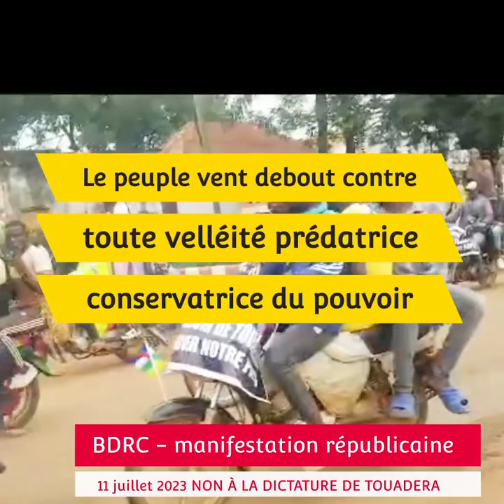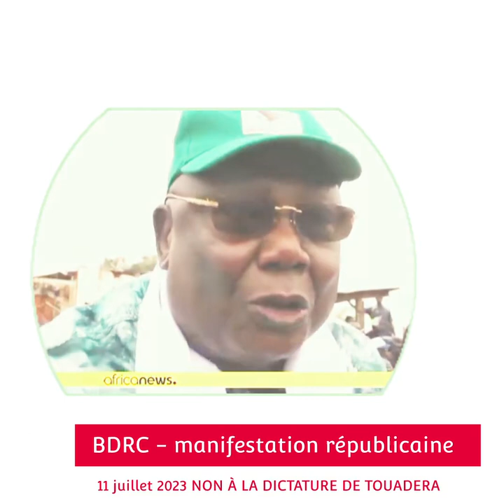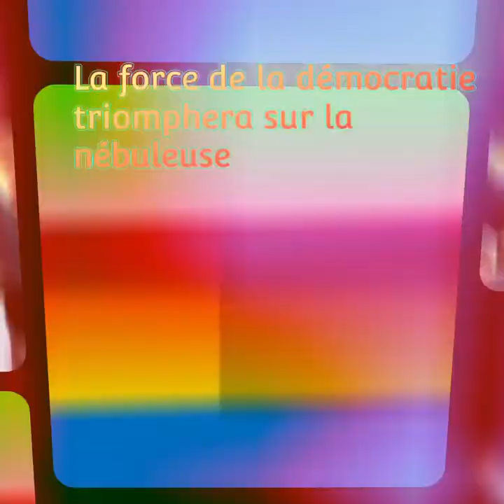BRDC manifestation Républicaine NON AU RÉFÉRENDUM 🇨🇫 NON AU CHANGEMENT DE LA CONSTITUTION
DATE 1407/2023

Bloc Républicain pour la Défense de la Constitution (BRDC) manifestation Républicaine.
NON AU RÉFÉRENDUM CONSTITUTIONNEL 🇨🇫
 NON AU CHANGEMENT DE LA CONSTITUTION
NON A LA MANIPULATION DES CENTRAFRICAINS.
L'opposition démocratique Centrafricaine.